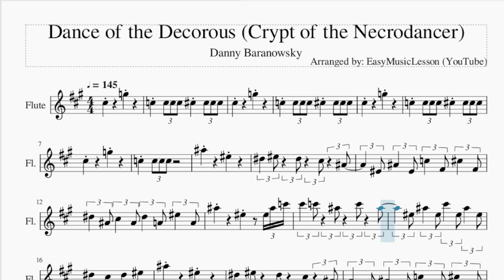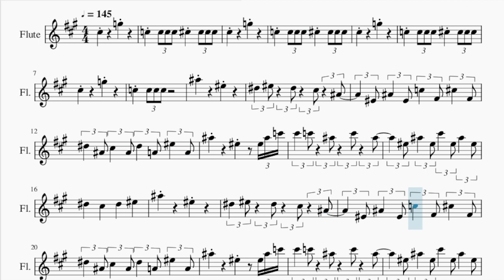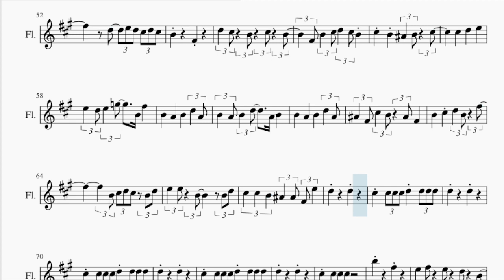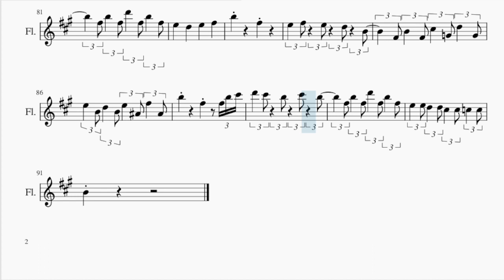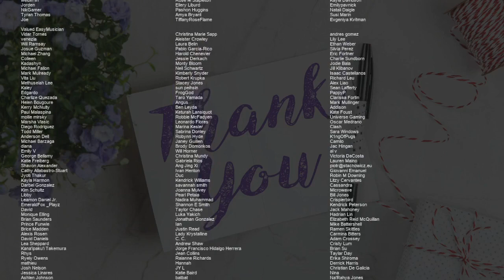Flute Sheet Music: How to play Dance of the Decorous (Crypt of the Necrodancer) by Danny Baranowsky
Comment and let us know how the videos have helped you. It keeps us going! :)Here is a sheet music/tab video on the song Dance of the Decorous (Crypt of the Necrodancer) by Danny Baranowsky on the flute. A flute sheet music arrangement which is transposed to notes that are easily played by flute, for the song Dance of the Decorous (Crypt of the Necrodancer) by Danny Baranowsky.

EasyMusicLesson teaches you to play the your favorite instrument, through well-arranged sheet music so that you too can learn how to play Dance of the Decorous (Crypt of the Necrodancer) by Danny Baranowsky on the flute as fast as you can. A flute sheet music with backing tracks to help your play the song better.

Chords of Flute arrangement:
A# Min   D# Maj   F Maj   A# Aug   A# Min   D# Maj   F Maj
A# Aug   A# Min   D# Maj   F Maj   A# Aug   A# Min   D# Maj
F Maj   A# Min   D# Min   F# Maj   F Maj   A# Min   D# Min
F# Maj   F Maj   A# Min   D# Min   F# Maj   F Maj   A# Min
D# Min   D# Min   A# Min   D# Min   F Maj   A# Min   D# Min
D# Min   F# Maj   F Maj   A# Min   D# Min   D# Min   A# Min
C Min 7 b5   B Maj   A Maj   E Maj   F# Min   C# Maj   D Maj
E Maj   B Min   C# Maj   C# Maj   F# Min   B Maj   B Min   F# Min
C# Maj   C# Maj   F# Min   B Maj   B Min   F# Min   C# Maj
C# Maj   F# Min   B Maj   B Min   B Maj   F# Min   C# Maj   F# Min
D# Min 7 b5   D Maj   F# Min   C# Maj   B Min   E Maj   F# Min
B Min   E Maj   D Maj   C# Min   B Min   C# Min   D Maj   E Maj
G Maj   F# Maj   A Maj   A Maj   B Min   A Sus 4   G Maj   F# Maj
B Min   D Maj   G# Min 7 b5   G Maj   E Maj   B Min   F# Maj
F# Maj   B Min   E Maj   F# Maj   A# Aug   B Min   E Maj   F# Maj
A# Aug   B Min   E Maj   F# Maj   A# Aug   B Min   E Maj   F# Maj
E Min   F# Maj   B Min   E Min   G Maj   F# Maj   B Min   E Min
E Min   B Min   C# Min 7 b5   C Maj

Melody notes of Flute:
C#5           G5
C5     C5 C5 C5 C#5     C#5 C#5 C#5
C#5           G5
C#5           G5
C#5           G5
C5     C5 C5 C5
A#5           F5
D#5   F5   D#5   C#5   A#4
F4 A#4   F4 C5   F#4 C#5   F#4
D#5   A#4 C#5   A#4 D#5   A4 F5   A4
A#5           F5       F5 A#5 C6
C#6   C6   A#5   C6   A#5
F5 A#5   F5 C#6   F5 A#5   F5
D#5     C#5     D#5     F5
A#5           F5
D#5   D#5 C#5   C#5 D#5   D#5 F5   F5
C#5     D#5           E5
G#5
A5           G#5
F#5           F5
F#5     D5           F#5
A5
G#5     C#5           F5
G#5
A5     A5     G#5     G#5
F#5     F#5     F#5     F#5
F#5   C#5 F#5 C#5 F#4   A4 A5     A5
G#5     G#5     F5     F5
F#5   C#6 F#5         D6
C#6 B5 A5   A5 A5 A5 B5 A5 G#5 G#5 G#5 G#5
F#5 A5 C#5   C#5   F#5 G#5   A5
G#5 C#5 F5 A5 G#5 C#5 C#6 B5 A5 G#5 C#6 F5
A5 A5 A5 G#5 G#5 F#5 C#6 C#6 C#6 B5 B5 A5
A5 A5 A5   A5 G#5   F#5 G#5   A5
F#5   C#5     A4       F#4
F#5           E5
D5   E5   D5   C#5 A#4
B4 F#4 B4 C#5   D5   E5   F#5
D5   E5 D5 C#5 D5 C#5
B4           F#4
D5   C#5   B4   C#5   B4
F#4 B4   C#5 D5   C#5 B4
C#5     B4     A#4   B4   C#5
C#5